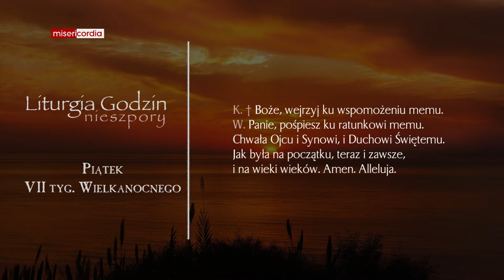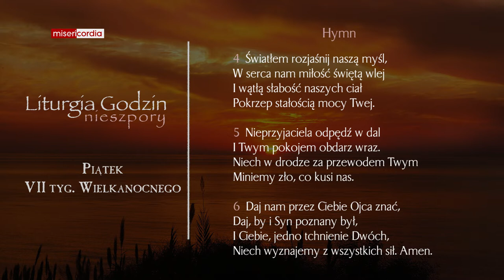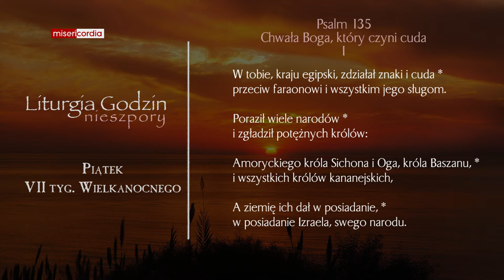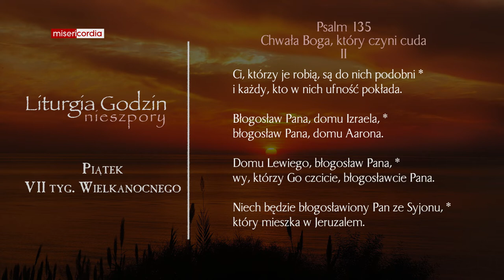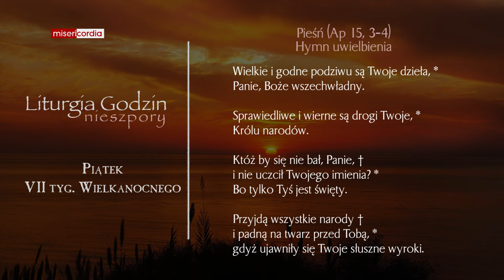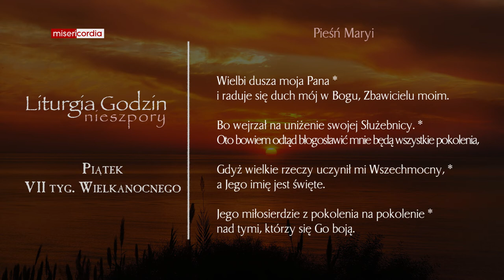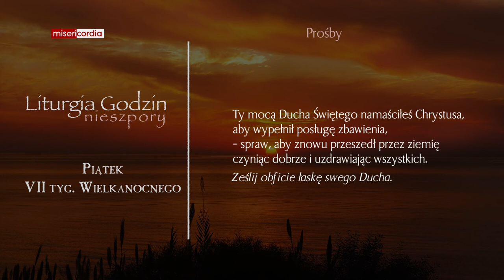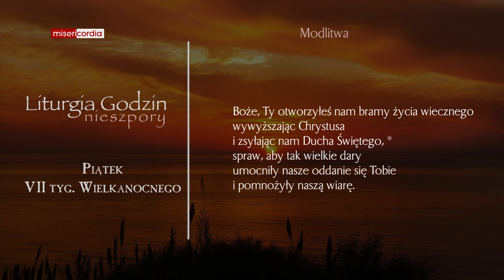Liturgia Godzin | Nieszpory | Piątek, VII tyg. Wielkanocnego